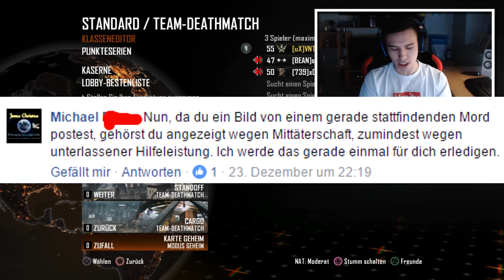ANZEIGE WEGEN MORD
Alles war ihr über die Anzeige wissen müsst ٩(^‿^)۶

Ich wünsche euch noch einen guten Rutsch in das Jahr 2017, macht was draus! ♥

Equipment:
→Mein Headset
→Mein Stuhl
→Mein Aufnahmegerät
→Meine Webcam
→Mein Mikrofon

Schaut bei ihm vorbei, er ist der Hammer!

Falls ein Link down sein sollte, Nachricht an mich!